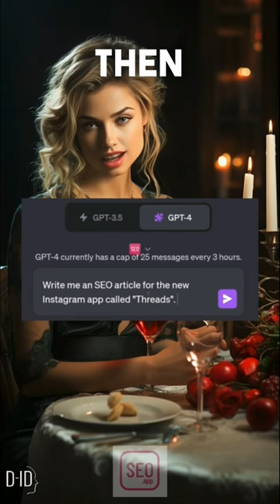Talking To ChatGPT For 4 Minutes.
Draft an article in an instant that amplifies your SEO score 520x using @SEOapp